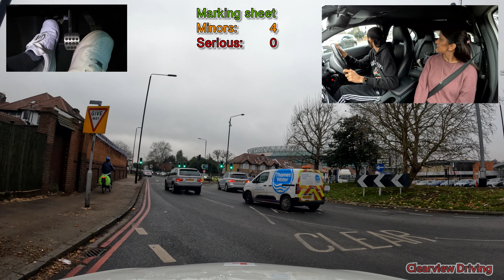Nearly Took The Wing Mirror OFF!.. it was going so well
This is Gagan, he has had 14 hours of driving lessons in a manual car and a few hours with family in an automatic.
This is his first mock test and his actual test is in a weeks time!
He was doing really well until the end...

The following link is a link for short term car insurance. Use Go Shorty to insure a car to practice outside of your driving lessons.

How to drive safely. How to pass

Throughout the video there are highlights to show how you should be driving safely.

I hope this video will be useful! :)